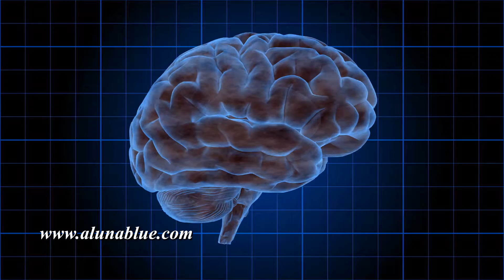Brain 1003 HD, 4K Stock Footage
Brain 1003 Stock Footage A human brain rotating on a blue grid (Loop).